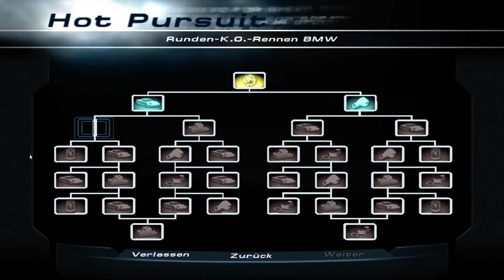Need For Speed Hot Pursuit 2 (2002) Windows 10 [1080p 60fps]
This is a quick test with NFS HP 2 on Windows 10 running 1080p with 60 fps. Although this game is from 2002, it runs like a charm with some tweaks here and there:)